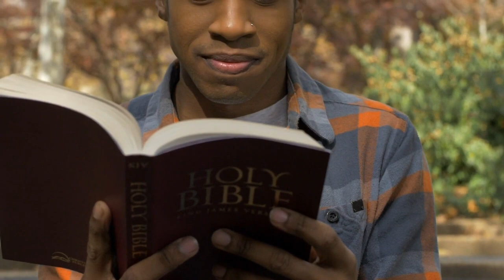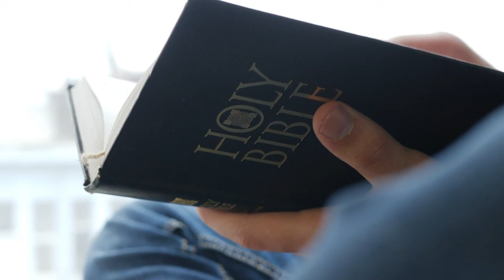LORD HAS ANSWERED ME. NSPPD DECLARATION WITH PASTOR JERRY EZE